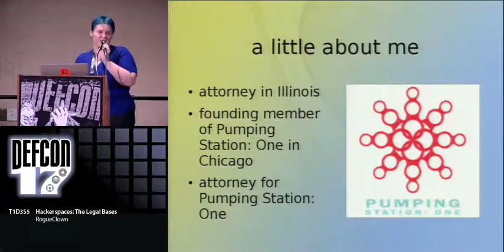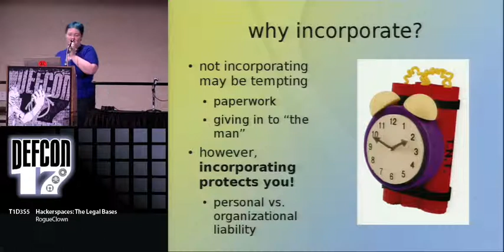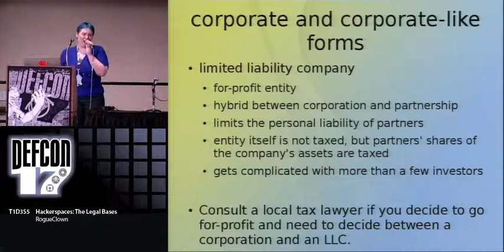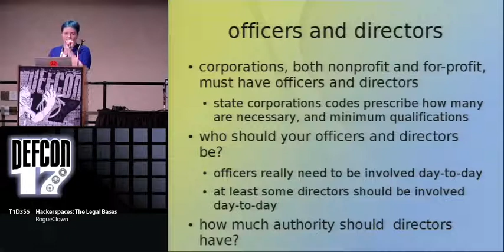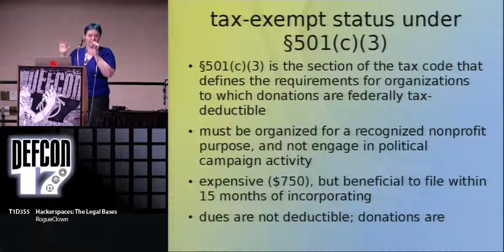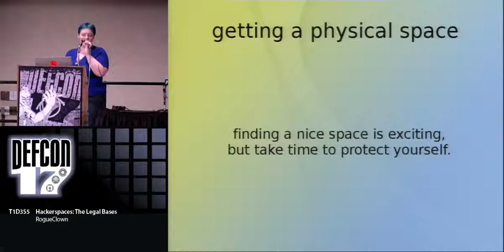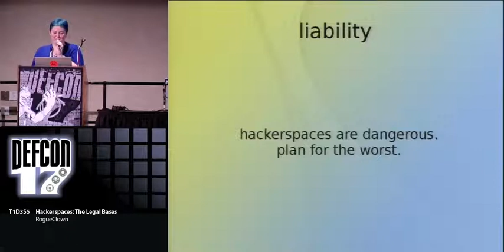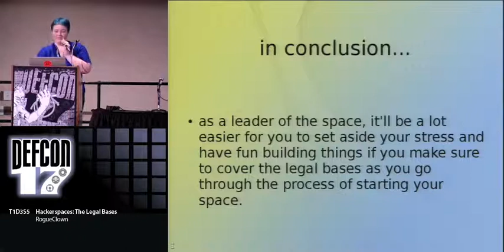DEF CON 17 - RogueClown - Hackerspaces: The Legal Bases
Hackerspaces: The Legal Bases
Nicolle Neulist "RogueClown"

Hacker communities in many cities are becoming interested in starting hackerspaces. Getting together a core of talented, inquisitive, and creative people is an integral part of it, but it is also important to address the legal questions that arise. The goal of this presentation is to make anyone interested in hackerspaces aware of the most likely legal issues to arise, and to equip them to ask the right questions. The subjects discussed in the presentation include choosing an organizational structure, specific benefits and concerns that arise if a hackerspace is organized as a nonprofit, zoning and leasing issues that arise when finding a physical space, and managing liability in order to protect officers, directors, members, and guests alike.

Nicolle Neulist , "RogueClown", is an attorney licensed in the state of Illinois. She is a founding member of Pumping Station: One, Chicago's hackerspace, and has done their legal work from the ground up. When she is not navigating the jungle of legal bureaucracy, she is probably coding, singing karaoke, or getting that darn theremin to work.